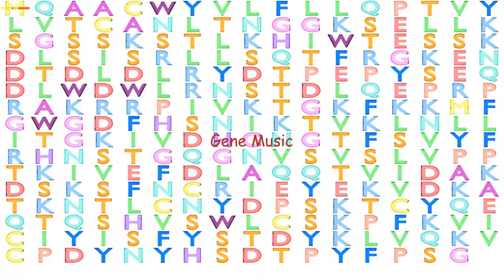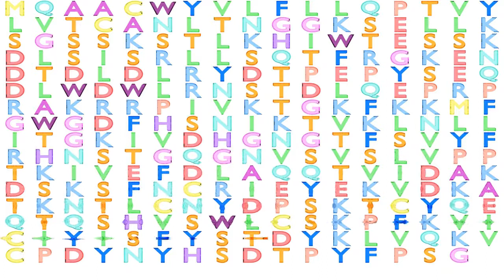Gene Music using Protein Sequence of NXPH1 "NEUREXOPHILIN 1"